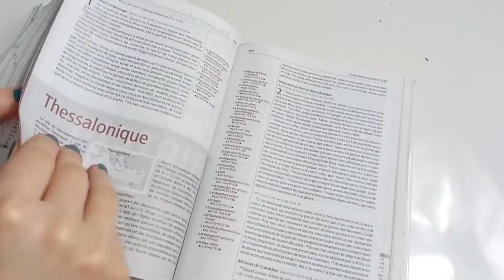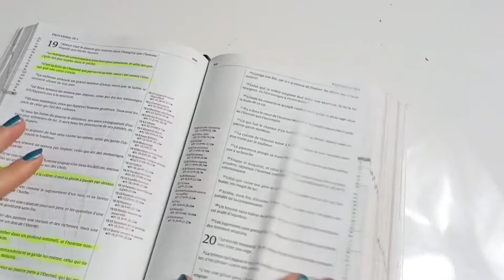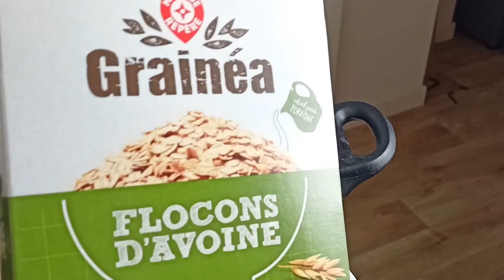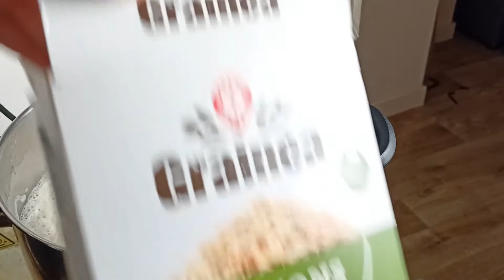Ma Morning Routine !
Bienvenue sur ma chaîne Youtube, le coin des bons plans.

Dans cette nouvelle vidéo je vous dévoile ma morning routine que je suis lorsque je n'ai pas mes enfants avec moi.
(Et dites-moi... Vous êtes plutôt team Blair ou team Serena ??)
MON MATERIEL DE COUTURE :

Ma machine à coudre :

Aiguilles universelles pour machine à coudre :

Ciseaux de couture :

Tapis de coupe :

Mètre à mesurer :

Bobines de fils à coudre :